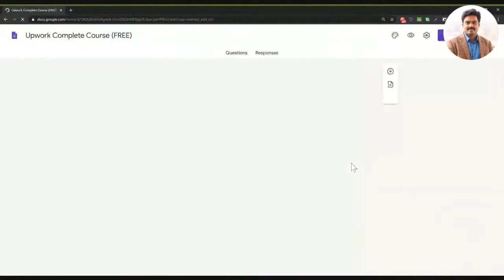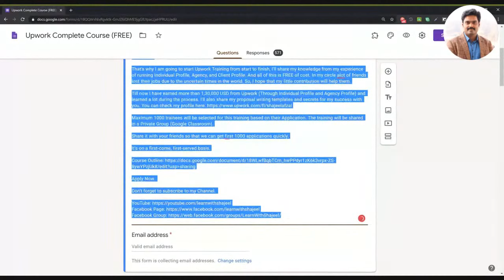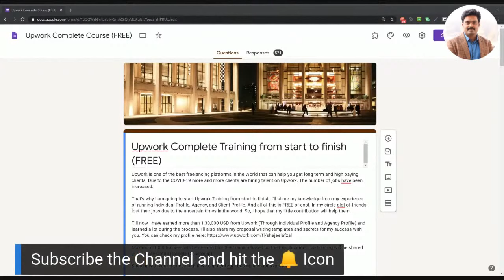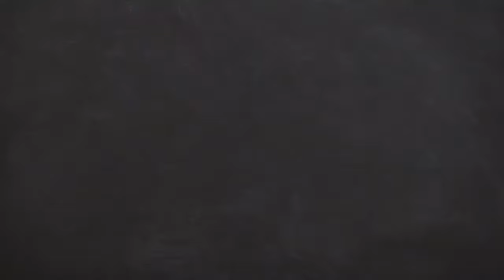Upwork Free Training Course Update